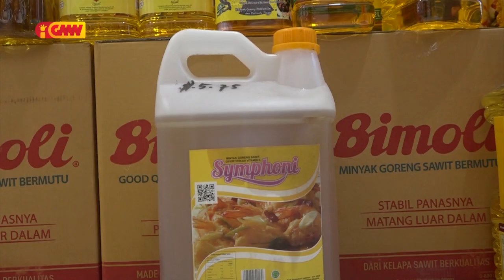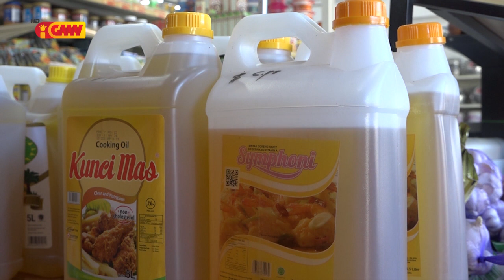Loja balun hahú faan hikás Mina Sona Simphony